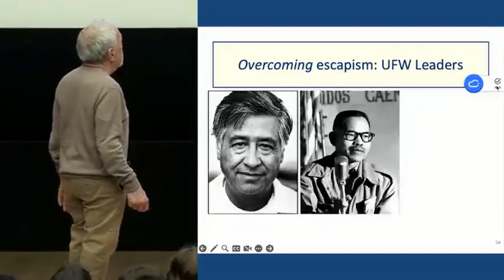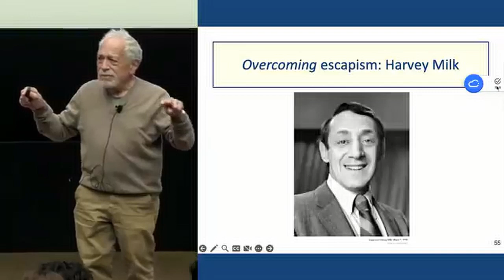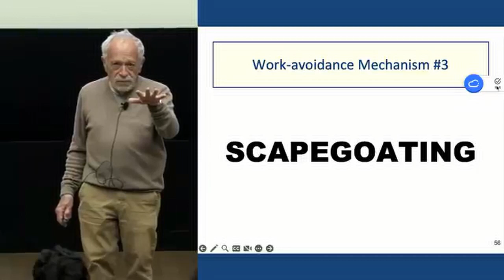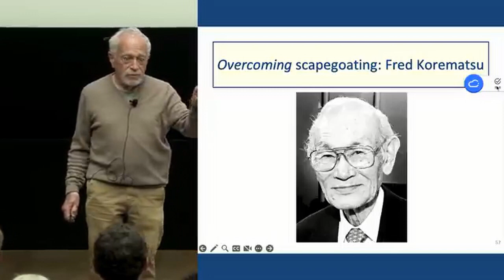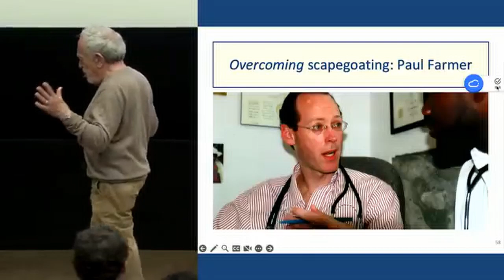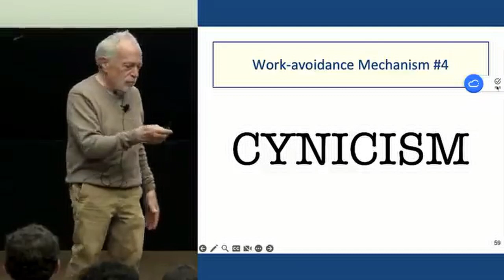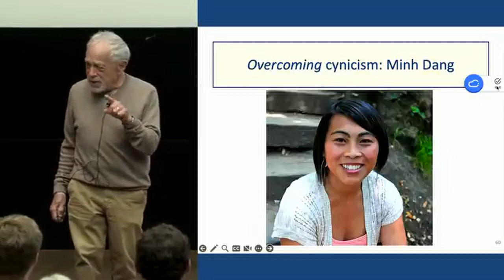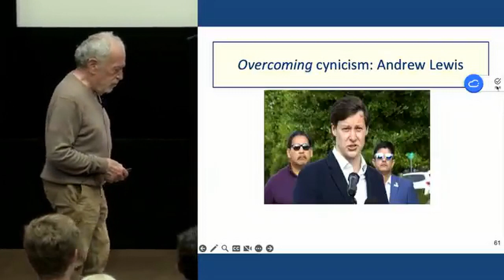Class 14 “The Future of Inequality (& You?)” by UC Berkeley Professor Robert Reich 3 of 5